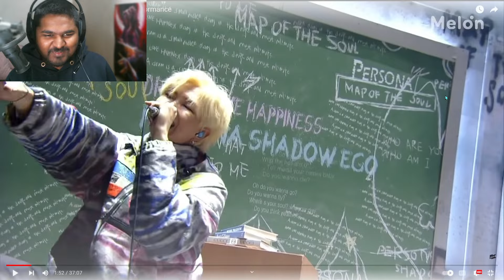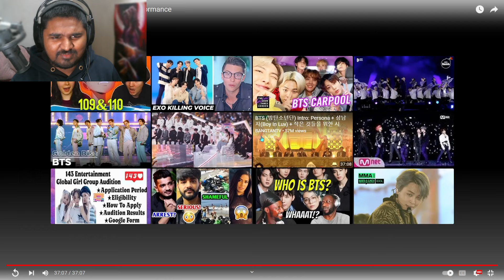Indian Reacts to BTS's Mind-Blowing MMA 2019 Performance | Unbelievable Energy!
🔥 Brace yourselves, ARMY! In today's video, join me, your favorite Indian YouTuber, as I dive into the electrifying world of K-pop with a reaction to none other than the global sensation, BTS! 🌟 Get ready to relive the magic of BTS's breathtaking full live performance at the 2019 Melon Music Awards (MMA) alongside me.

From jaw-dropping choreography to powerful vocals, BTS never fails to leave us in awe, and this performance is no exception. Together, let's unpack the intense emotions, incredible stage presence, and mesmerizing visuals that make BTS a force to be reckoned with in the music industry.

Whether you're a dedicated ARMY member or a newcomer curious about the hype, this reaction video is for you! Join the conversation in the comments section as we share our favorite moments and discuss the sheer talent that makes BTS stand out on the international stage.

Let's spread the love for BTS and celebrate the power of music together! 💜🌏